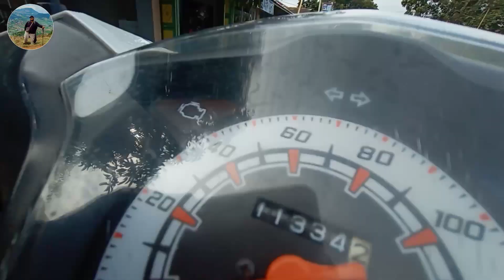Pasca Banjir Desa Rajasinga-Terisi-Indramayu